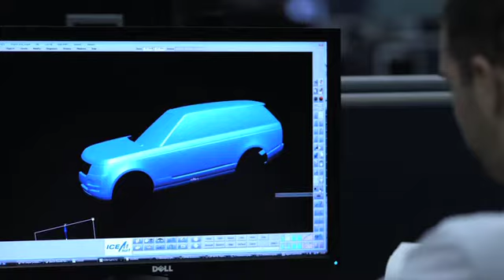Celebs and Cars at the Range Rover L405 Launch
Celebs and Cars at the Range Rover L405 Launch at The Royal Ballet School, London on Thursday 6th September 2012